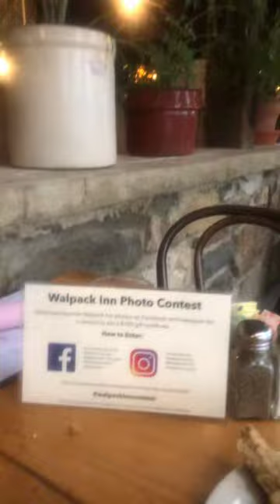Walpack Inn in New Jersey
Free Gold Ask Me How?